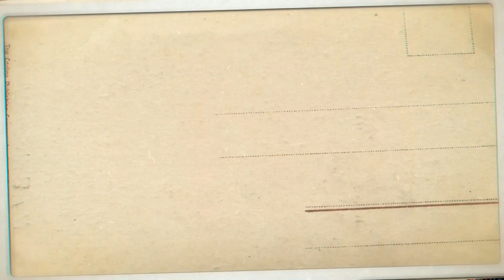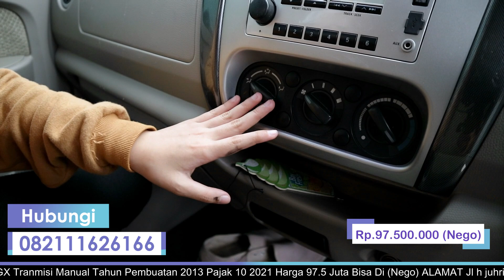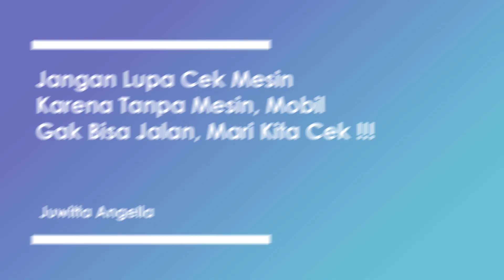Di Jual, MobiL Minimum 《SUDAH TERJUAL 》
Di Jual, MobiL Minibus Nyaman + Harga Terjangkau !!!

 + Suzuki Apv Arena Gx
 + Transmisi Manual

Sekarang saya jual harga Rp 97.5 Juta
Bisa nego Sambil Cek Unit

ALAMAT

   Jakarta barat

NB